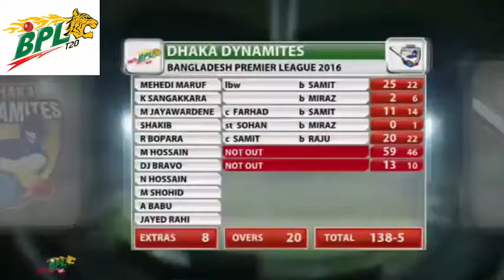Dhaka dynamites vs Rajshahi kings7 match Full Highlights BPL2016